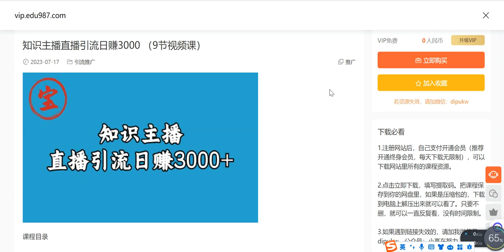知识主播直播引流日赚3000 （9节视频课）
168即可办理网站终身会员，将近6000套网络项目课程免费学。

微信：dipukw